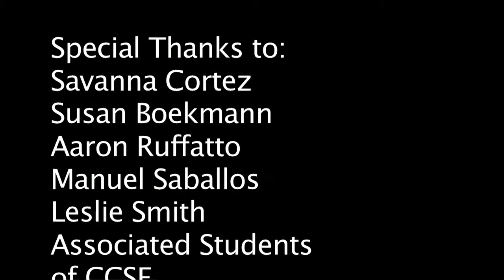March in March 2010 - Jonathon's Cut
March in March (3/22/10) - Students protest budget cuts in Sacramento